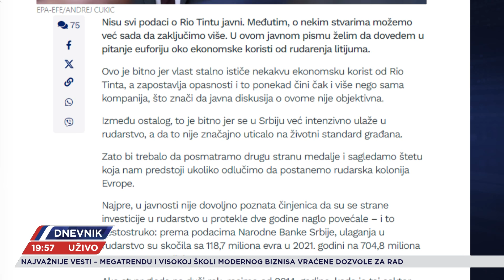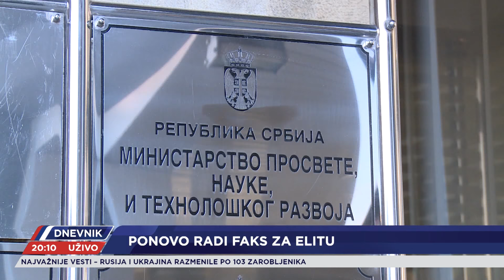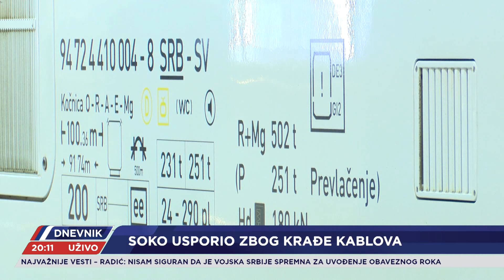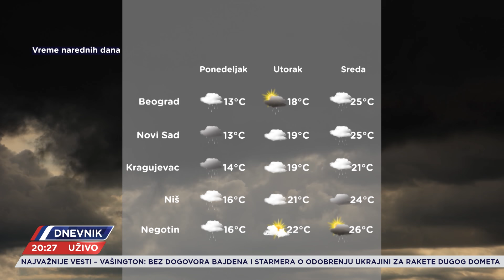DNEVNIK - CELA EMISIJA - 14.09.2024.